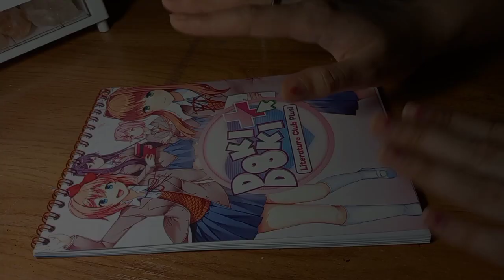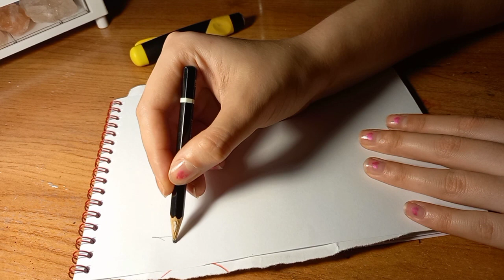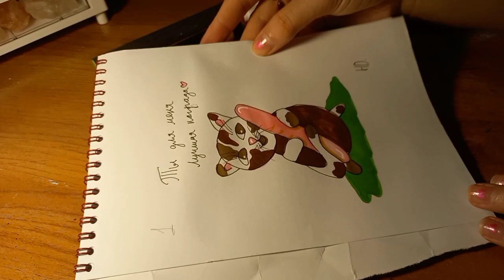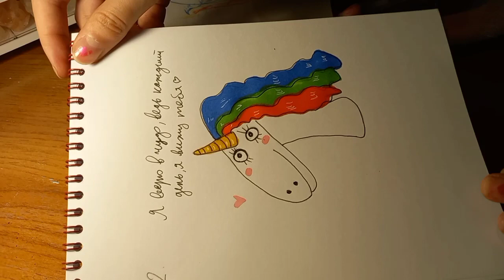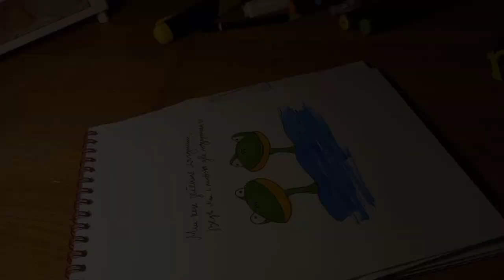Милые и забавные идеи для открыток ❤/Повторит каждый